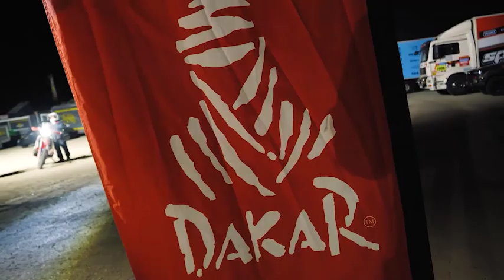DAKAR 2024 - CFMOTO Thunder Racing & Gates G-Force Redline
Hear from the CFMOTO Thunder Racing Team how using the G Force Redline Belts from Gates helped to reach success and finish line into the 2024 DAKAR edition amongst ATVs and SSVs.

▬ About Gates Europe ▬▬▬▬▬▬▬▬▬▬▬▬
Gates Corporation is a leading manufacturer of application-specific fluid power and power transmission solutions. At Gates, we are driven to push the boundaries of materials science to engineer products that continually exceed expectations. We strive to be the best fluid power and power transmission company in the world, providing products, services, and solutions that drive endless possibilities for our customers.